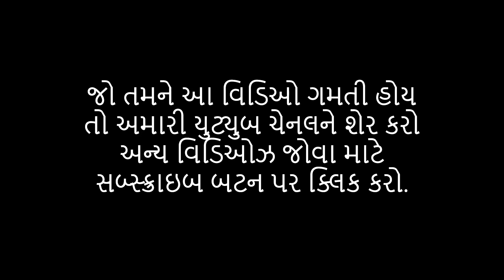PART5 આધુનિક સમયમા પુષ્ટિમાર્ગની સમસ્યાઓ વિષે પૂજ્ય શ્રી શિશિરબાવા સાથે પ્રશ્નોત્તરી | SOAPBOX TALKS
*શ્રી વલ્લભીય વૈષ્ણવો માટે માર્ગદર્શક કાર્યક્રમ :* Part 5
સોપબૉકસ ટોક્સ શૉમાં પ્રસારિત થતા વિચાર પ્રેરક અને માહિતીપ્રદ વાર્તાલાપો - પરિસંવાંદોમાં આ વખતે વંદનીય શ્રી વલ્લભકુળ વંશજ, શ્રી મહાપ્રભુજીની 13મી પેઢીના આચાર્ય, શ્રી ગુંસાઈજીના સપ્તમલાલજી, શ્રી ઘનશ્યામજીના વંશમા અગિયારમા આચાર્ય * પૂ.ગો. શ્રીના જ્ઞાન-અમૃતનો* અમૂલ્ય લાભ અવશ્ય લેવા વિનંતી છે.
વિષય : *આધુનિક સમયમા પુષ્ટિમાર્ગની સમસ્યાઓ વિષે પૂજ્ય શ્રી શિશિરબાવા
સાથે પ્રશ્નોત્તરી*
રવીવાર તા. ૧૮.૧૦.૨૦૨૦ સાંજે ૫.૦૦ થી ૬.૦૦ સુધી ઝૂમ મીટીંગ, ફેસબુક લાઇવ ઉપર આપના પ્રશ્નોનુ નિરાકરણ પૂજ્ય જે જે શ્રી કરશે.
*આયોજક* મુંબઈ યુનિવર્સિટીના સંલગ્ન વલ્લભ વેદાંત અભ્યક્રમમા પીએચડી ની પદવી પ્રાપ્ત કરનાર, શ્રીમદ્ વલ્લભાચાર્યજી લિખિત વિવિધ ગ્રંથોના અભ્યાસી, તથા આંતરરાષ્ટ્રીય કક્ષાએ પુષ્ટિમાર્ગ પરિસંવાદના વક્તા તથા શ્રીમદ્ ભાગવત અને ભગવદ ગીતા વિષયક અભ્યાસપૂર્ણ *પ્રવચનકાર શ્રીમતી ડો. ઉષાબેન પટેલ* છે.
*મુખ્ય અતિથિ તેમજ પરિચયકાર પ્રોફેસર શ્રી. અશ્વિનભાઇ મહેતા* છે.
*પરામર્શક શ્રી. ભરત દેસાઈ( ચાર્ટર્ડ એકાઉન્ટન્ટ)* તથા *સોપબૉકસ ટોક્સ શૉના સ્થાપક ( 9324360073)*